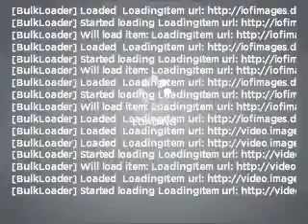2001 Ford Taurus - VERSAILLES KY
Year: 2001
Make: Ford
Model: Taurus
Trim: SEL
Engine: 3.0 liter 6 cylinder 24 valve
Transmission: 4-Speed Automatic
Color: Graphite Blue
Mileage: 122703
Address:
3405 LEXINGTON RD